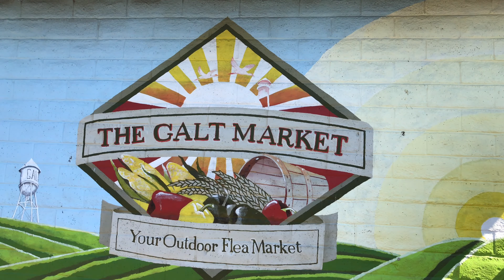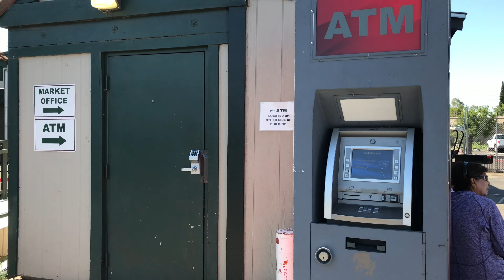Khmer in USA shopping at Galt Flea Market- please help 🙏 Subscribe to my Channel Thank you